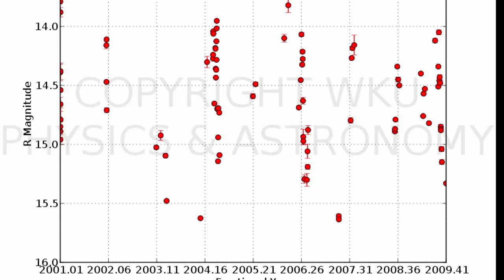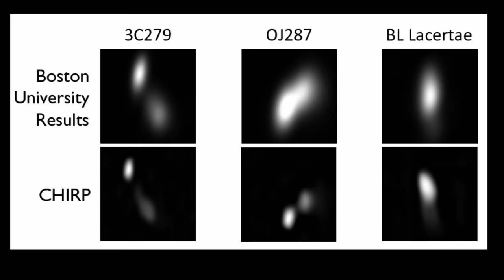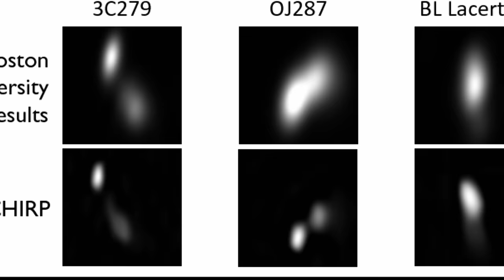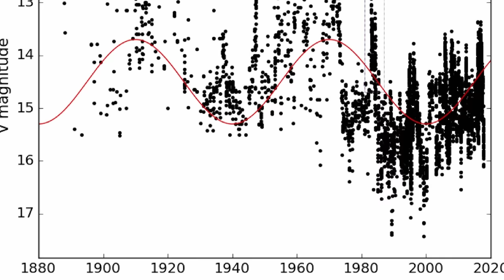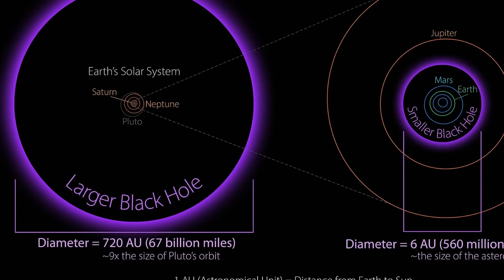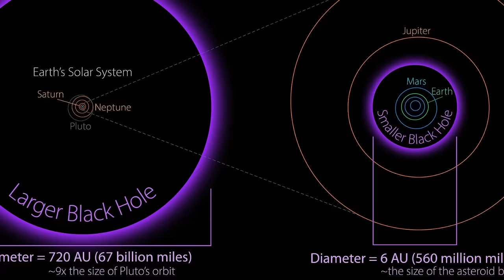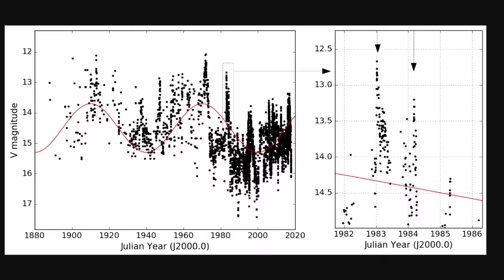Strange Object OJ 287 Was Supposed to Erupt in 2022, But Didn't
Hello and welcome! My name is Anton and in this video, we will talk about the iconic double Blazar known as OJ 287